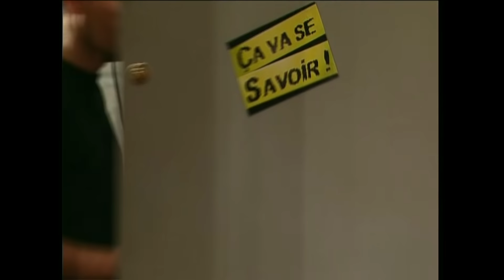Je trompe mon mari depuis toujours - Ça va se savoir !